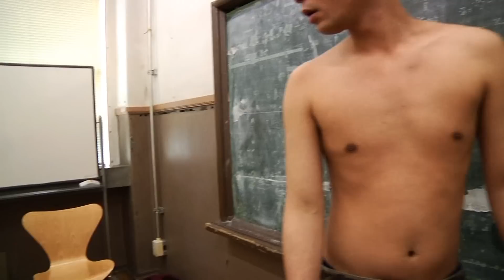毎日キングコング #214 体を温めるのに最適な運動を検証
２０歳　　あれってダンプカーじゃね？

まだまだ寒い日が続いていますが、以下の方法を
とると体がポカポカになると聞きました！
裸になってどれだけ温かくなるか試してほしいです
座った姿勢で、まず、
① かかとを20回上げる。
② 次に、つま先を２０回あげる。
③ 立ち上がり、なるべく深いおじぎを20回する。

毎日キングコングの企画「チビッ子YouTube相談室」では
質問を募集中。
※質問はペンネームと年齢を一緒に記載ください